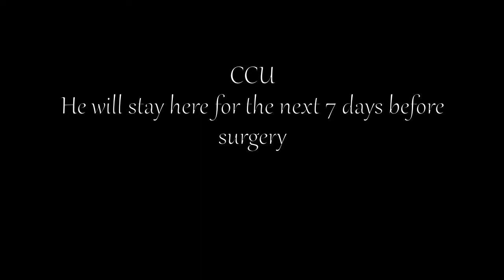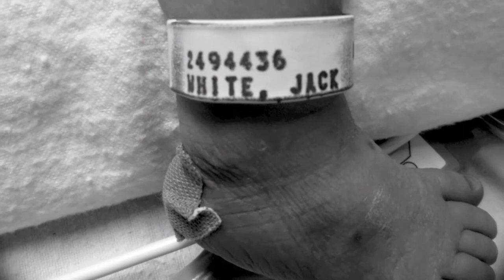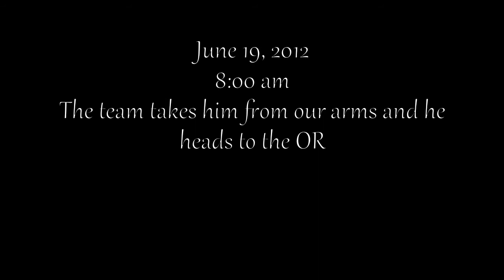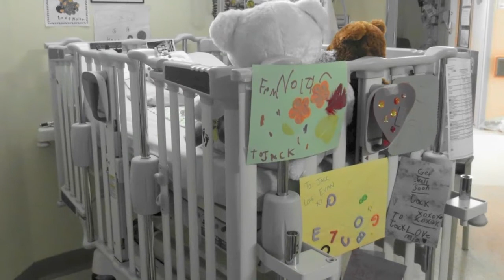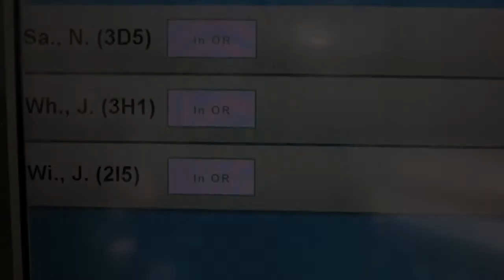Transposition of the Great Arteries- Jack White's journey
This video is dedicated to our strong little boy Jack born June 12, 2012.  This is a story of his journey with TGA and CoA.  Words cannot express how thankful we are for the amazing team, nurses and doctors at the Hospital for Sick Children in Toronto.  Dr. Caldarone, you are an angel.  To our baby boy, you have changed so many lives and have humbled many along the way.